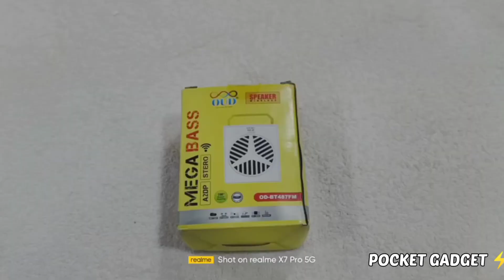BEST MINI WIRELESS SPEAKER